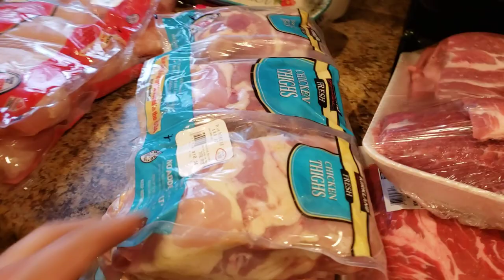huge costco grocery haul for our new house. plus stocking up for winter!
showing you guys what we bought at Costco today. stocking up on food so we don't have to spend so much every week while grocery shopping. stocking up for winter/covid.